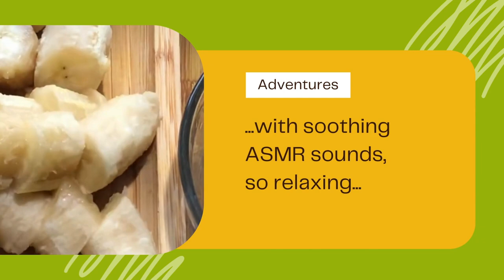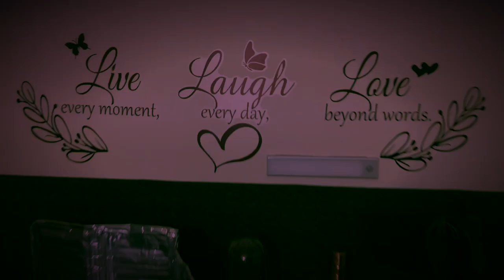Quick Fix: Mouthwatering Baked Drumsticks | Ambient Sounds (no talking)